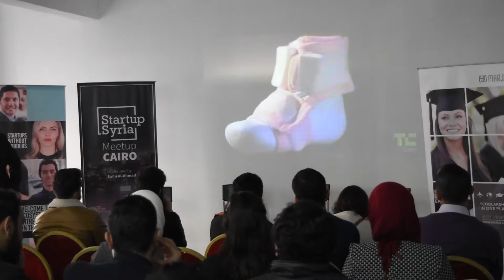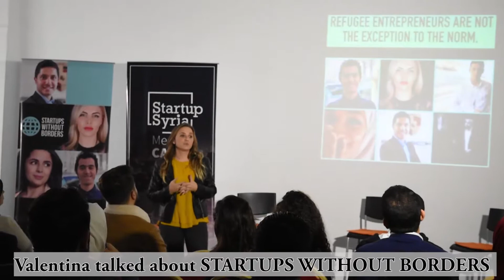startup syria&startups without borders&Marj3